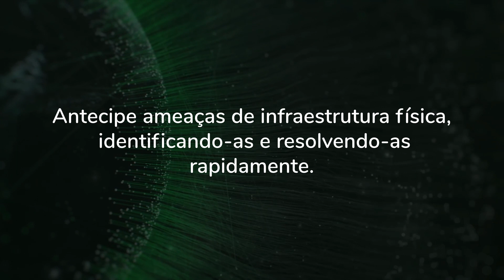Teste o EcoStruxure Asset Advisor - NetSeg Videos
NetSeg Videos - Um Serviço NetSeg pra você.

Que tal fazer teste gratuito por 30 dias de um sistema de monitoramento remoto na sua empresa?